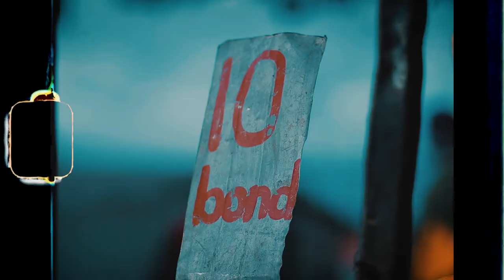Young Willer - Haikwane (Official Music Video) Dir By Benny Tike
Directed By: Benny Tike
Produced By: Clef Jones

YOU MAY NOT MODIFY, COPY, REPRODUCE, REPUBLISH, UPLOAD, POST, TRANSMIT, OR DISTRIBUTE, IN ANY MANNER, THE MATERIAL ON @Benny_Tike . You may not sell or modify the material or reproduce, display, publicly perform, distribute, or otherwise use the material in any way for any public or commercial purpose. To all those upcoming youtubers it takes a lot of time and money for artists to create good music. Copyright @Benny_Tike